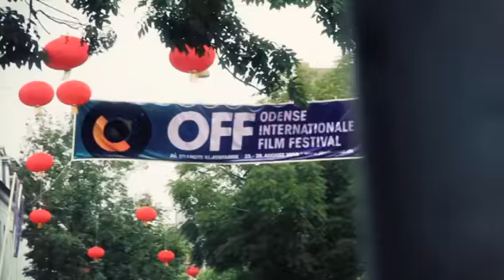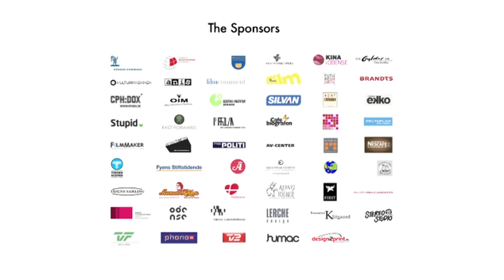OFF 10 Post card: From all of OFF to all of you!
OFF 10 says Thank You for a wonderful festival in 2010 with this movie. We are already looking forward to see you all again in 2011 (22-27 august)